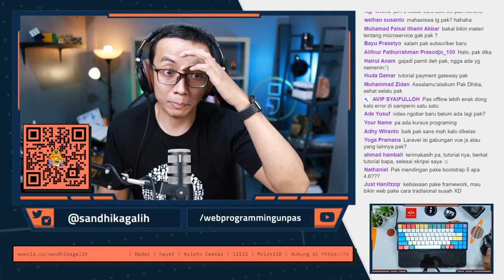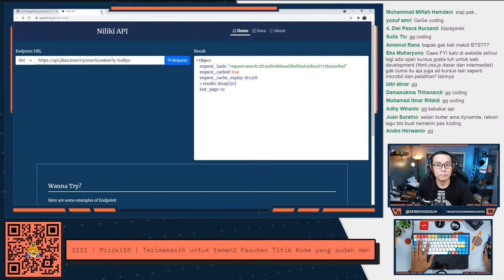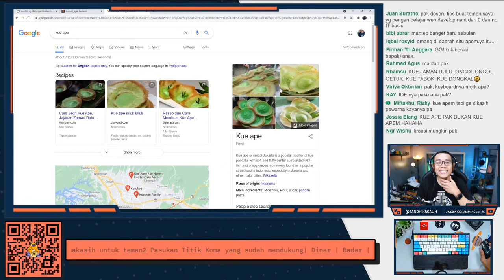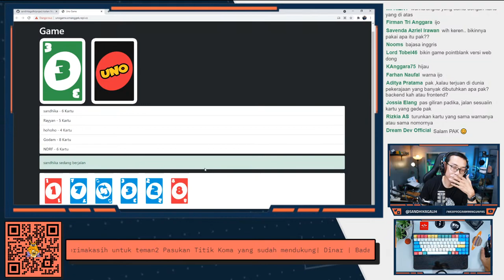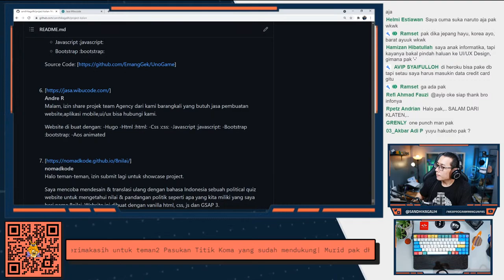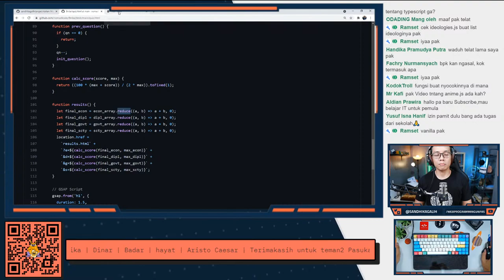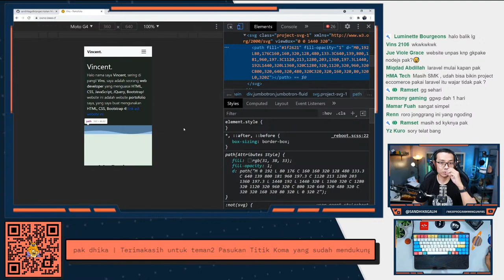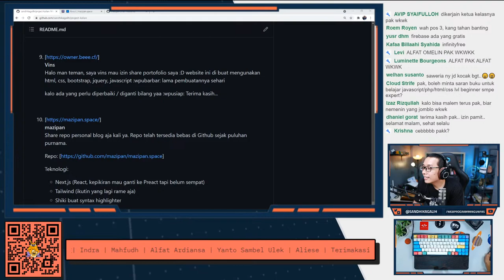Pamerin Project Kalian | Discord Project Showcase | 12 Juni 2021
🔥 SUPPORT CHANNEL WEBPROGRAMMINGUNPAS 🔥